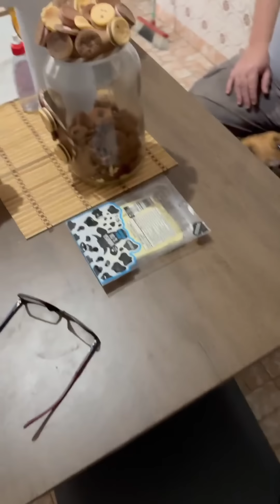Fiz uma Visita Surpresa pro Henrique, Lanchamos e Conversamos com ele 🙏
Fizemos uma visita surpresa para o Henrique logo cedo pra matar a saudade e saber das novidades. Aproveitei e levei pão e frios pra gente tomar o café da manhã com nosso amigo. Ele tá mantendo a casa bem limpa, mas ainda está tendo dificuldades nas finanças que vc pode conferir na página do Alex Granig